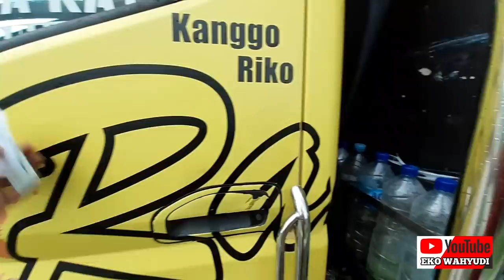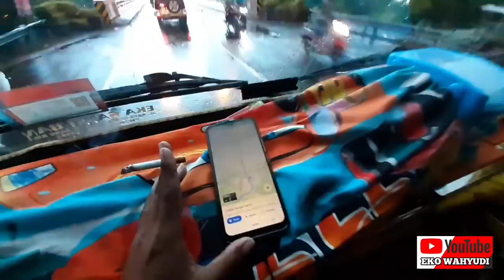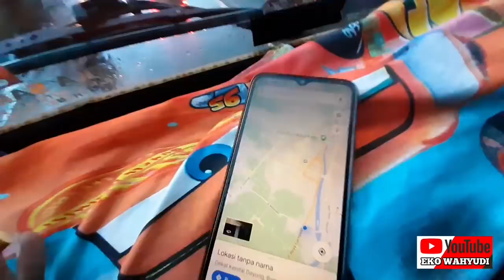TRUK CANTER BLACKSWEET | Perjalanan ke kediri ambil gula merah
truk canter blacksweet muat gula merah kediri